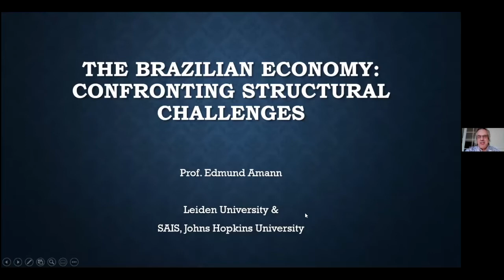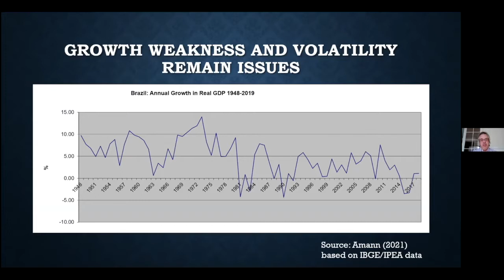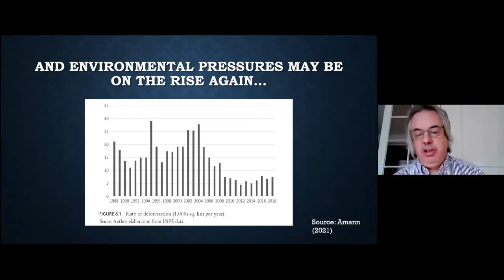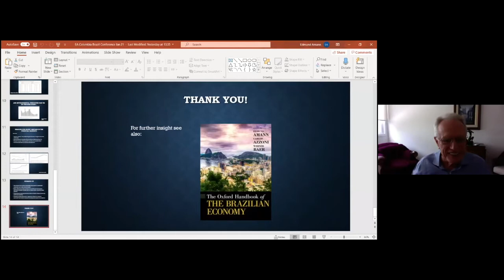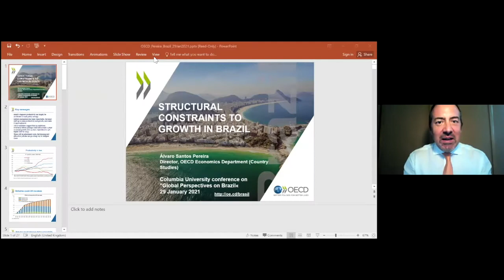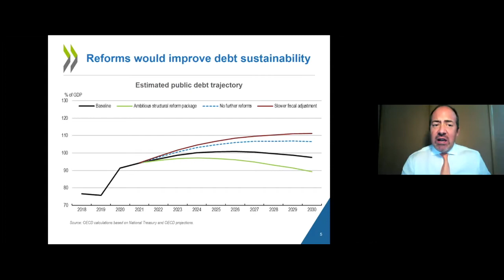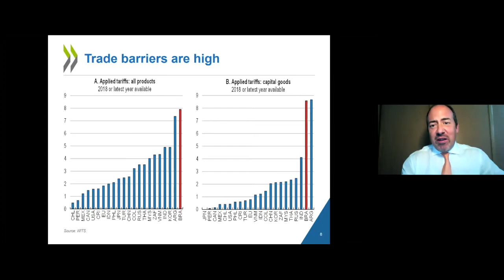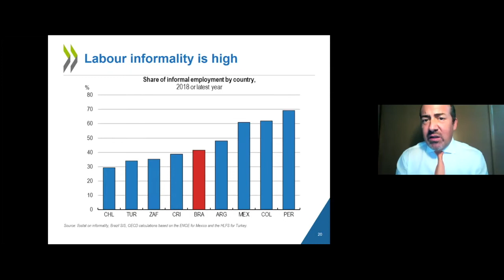Changing Role of the State: Brazil in a Global Perspective (Day 2)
Recognizing the imperative of restoring global growth, the Columbia Global Centers | Rio de Janeiro and the Center on Global Economic Governance at Columbia-SIPA have joined forces to produce a ten-part series. The series brings together experts from around the world, including Brazil and other emerging markets, and continues through May 2021. The series will treat subjects ranging from fiscal and monetary challenges, inequality and health, labor markets and social policies, and key sectors, such as energy and technology.

We are pleased to announce the launch of this new series on January 28-29. In two separate sessions, speakers will provide an overview of global economic conditions and how these conditions will help or constrain economic recovery in Brazil and other middle-income economies